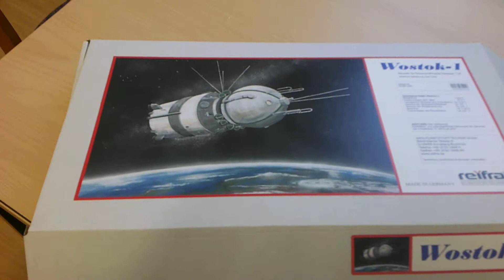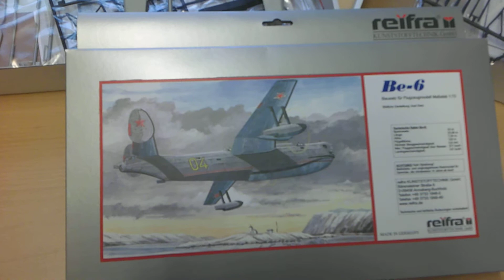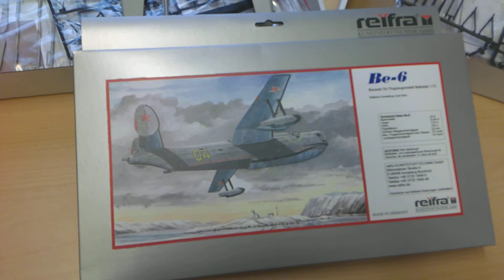"WOSTOK 1" in 1:24 !Erinnerungen werden wach!PMC-Thüringen , Jugendgruppe Nohra präsentiert Bausätze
...wie kann es auch anders sein!!:-))Wir die Jugendgruppe des PMC Thüringen (Plastik Modellbau Club THrg.) wollten ein schönes Video drehen und ein paar herrliche Bausätze präsentieren ...aber die Kamera war nicht recht geeignet und somit bitten wir Ton und evtl. Bild zu entschuldigen!!:-))
Kürzlich fanden wir im Web die Seite eines kleinen Unternehmens im Erzgebirge und jene Firma hat viele Gußformen der ehemaligen DDR-Firma "PLASTIKART" übernommen und neu aufgelegt.
Nostalgie pur!!!Wer von den älteren Modellbauern kennt sie nicht?Die wirklich herrlichen Bausätze der TU-144 , der TU-153 , der Be-6 , der G-23/24 sogar als Wasserflugzeug und so weiter aber der Klassiker schlechthin:...die "WOSTOK 1" in 1:24!!
Nun haben wir uns unsere erste (!!!) Lieferung kommen lassen und sind rundum begeistert!!!Aber seht selbst im Video einige Erklärungen dazu!!Kommentare und Erinnerungen unbedingt erwünscht!!:-))